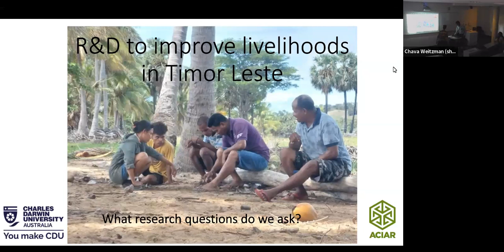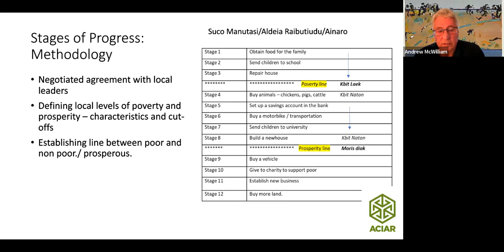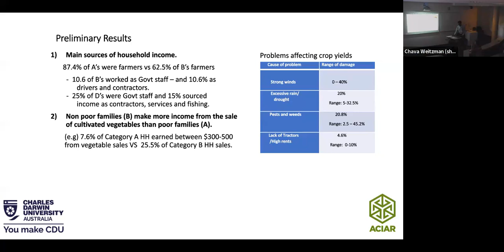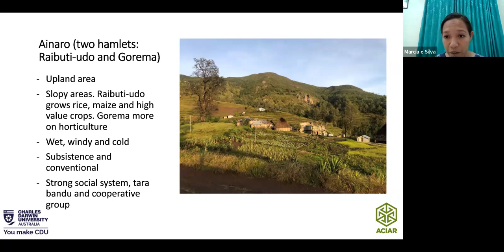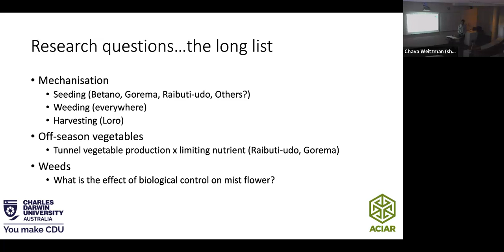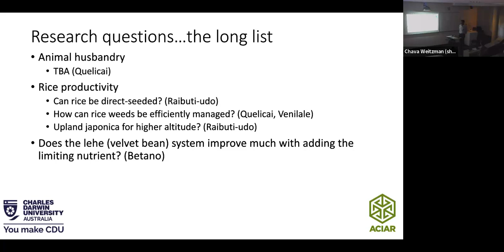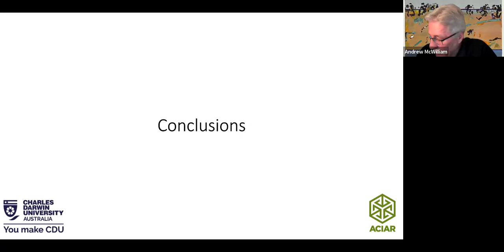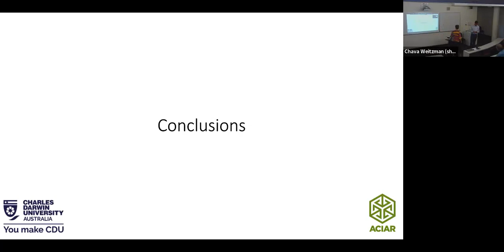R&D to improve smallholder livelihoods in Timor-Leste --by McWilliam, Exposto e Silva, and Vial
Research and development to improve smallholder livelihoods in Timor-Leste: What research questions should we ask? presented by Prof. Andrew McWilliam, Marcia Exposto e Silva, and Dr Leigh Vial.

This seminar presents the achievements to date as part of an Australian Centre for International Agricultural Research (ACIAR)-funded Small Research Activity (SRA) which precedes a planned larger ACIAR project to improve smallholder livelihoods in Timor-Leste through increased labour productivity with a focus on innovation in soils management and improvement.

The SRA aims to generate research questions that a future ACIAR project will pursue; ACIAR projects are usually commissioned with predefined research questions. The SRA will be undertaken until January 2024. This SRA has chosen six paired locations in three key livelihood zones to generate appropriate agricultural research questions for improved labour productivity and livelihoods.

The SRA is applying a Stages of Progress (SoP) methodology to understand what has driven rural households into or out of poverty over time and how that affects food security and sovereignty. It applies a modified Rapid Rural Appraisal (RRA) to further characterise the locations, and a participatory research selection process with each community to choose the final research questions.

This seminar features Prof Andrew McWilliam (Coresearcher, UWS), speaking on the SoP methodology, Marcia Exposto e Silva (Timor Leader), joining from Dili to describe what was learned about community livelihoods, and Dr Leigh Vial (Project Leader), describing the emerging research questions.